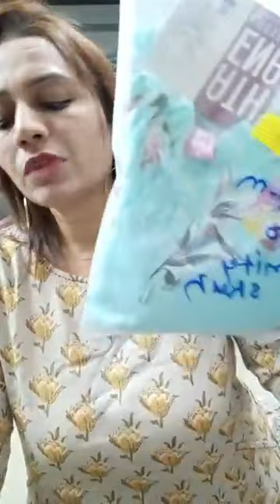branded surplus clothing collection | branded womens tops kurtis suit | mix brand womens kurtis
live show date 14-8-23